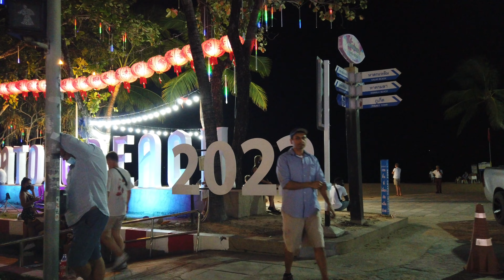[4K] Phuket night life February 2022 at Bangla Road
Memory card : SanDisk Extreme Pro 128GB